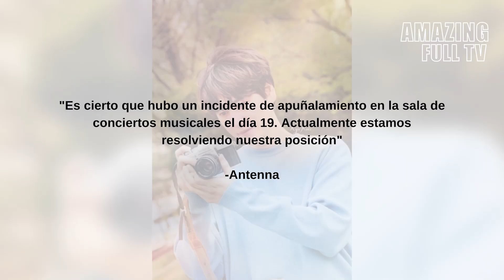ALERTA‼😭Kyuhyun, de Super Junior fue Herido con un Cuchillo en el Backstage de un Evento😭‼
‼Una mujer de unos 30 años fue arrestada por el ataque. Kyuhyun de Super Junior herido en ataque con cuchillo‼